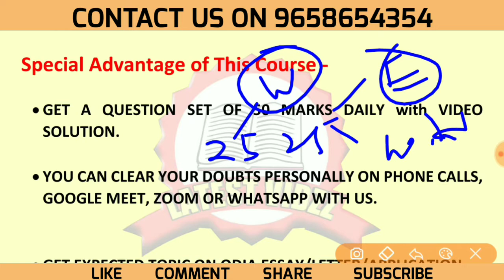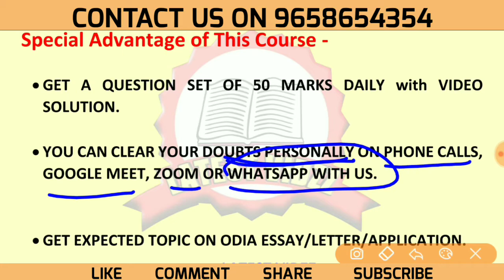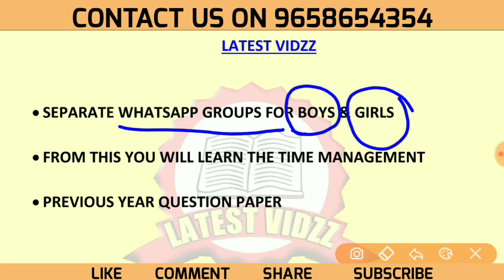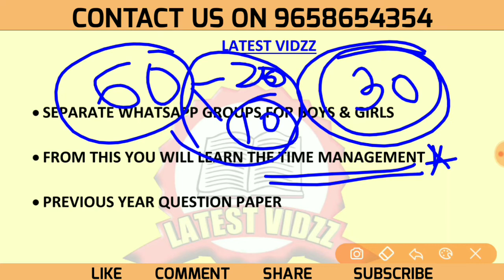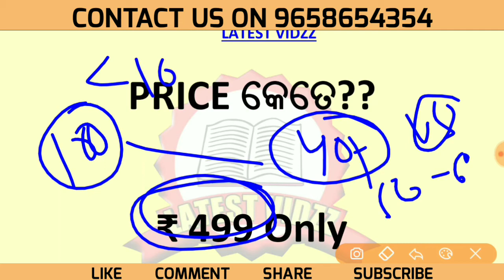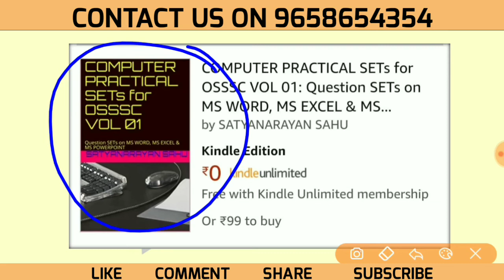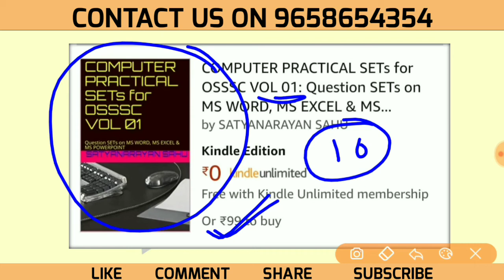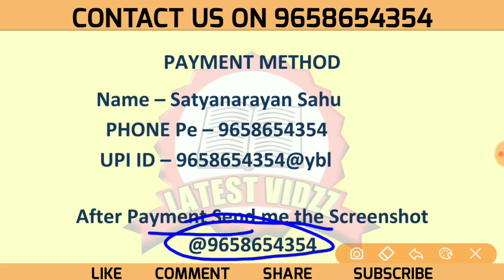Computer Practical Test Series for OSSSC OSSC || Special Discount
Get the PDF in the TELEGRAM channel 👇
LATEST VIDZZ
It's the Official Telegram Channel of Latest Vidzz